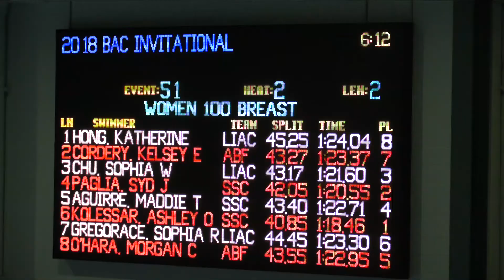Women Open 100 Meter Breast B Final